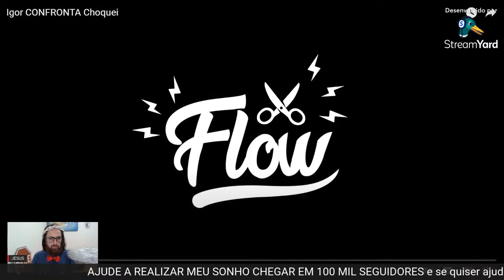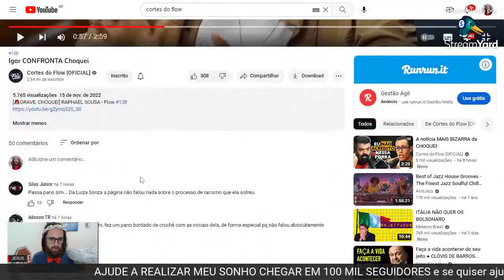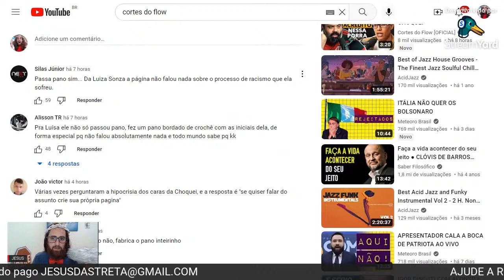IGOR DlSCUTl COM CONVIDADO E DEBATE SOBRE LUIZA SONZA FICOU LOKO MEU TRUTA CORTES DO FLOW PODCAST